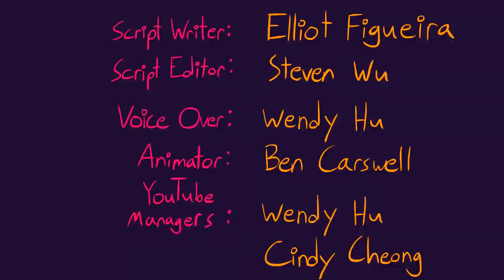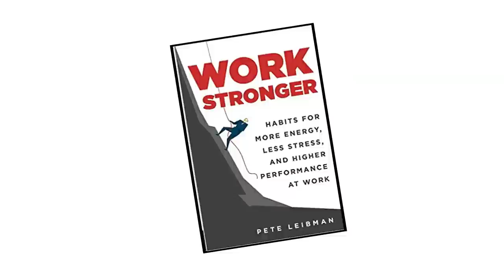6 Scientific Tricks To Make You Happy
or text psych2go to 500 500 for a free 30-day trial and 1 free audiobook

Are you wondering about how happiness could be achieved? Are you jealous of others who's constantly happy, but you yourself can't seem to find happiness? Why can't I be happy, you might ask. Sometimes, depression can be the reason of unhappiness or life stressors, but there are actually ways to make your day better. These include things like doing something nice for someone else, meditation, going for a walk, drinking coffee, expressing yourself, and so forth.

Ben's goal is to one day work as a director for animation.

These points are researched back so be sure to give the articles below a read:

Dunn, Elizabeth W., Lara B. Aknin, and Michael I. Norton. "Spending Money on Others Promotes Happiness." Science. March 21, 2008. Accessed September 13, 2018.

Schroder, Hans S., Tim P. Moran, and Jason S. Moser. "The Effect of Expressive Writing on the Error-related Negativity among Individuals with Chronic Worry." Psychophysiology55, no. 2 (2017). doi:10.1111/psyp.12990.

Taruffi, Liila, and Stefan Koelsch. "The Paradox of Music-Evoked Sadness: An Online Survey." PLOS ONE. Accessed September 13, 2018.

"The Effectiveness of a Stress Coping Program Based on Mindfulness Meditation on the Stress, Anxiety, and Depression Experienced by Nursing Students in Korea." NeuroImage. January 13, 2009. Accessed September 13, 2018.

"Walking for Depression or Depressive Symptoms: A Systematic Review and Meta-analysis." NeuroImage. April 04, 2012. Accessed September 13, 2018.

Wang, L., X. Shen, Y. Wu, and D. Zhang. "Coffee and Caffeine Consumption and Depression: A Meta-analysis of Observational Studies." Current Neurology and Neuroscience Reports. March 2016. Accessed September 13, 2018.

Again, we work with sponsors to ensure that we have future fundings for our content, but we also ensure that we work with companies that we endorse and personally use.

If you or someone you know is going through signs of depression, be sure to have them see a professional. There's no shame in being diagnosed for something that you are suffering from. Psychological illness like physical illness needs tending too.

Ways to Help Us Paid for Our Content
3. Join our Youtube membership for exclusive perks

Let us know if we forgot you so we can add you to this list. Your support will help us for the years to come! We hope to be the best channel for psychology and mental health educational content.